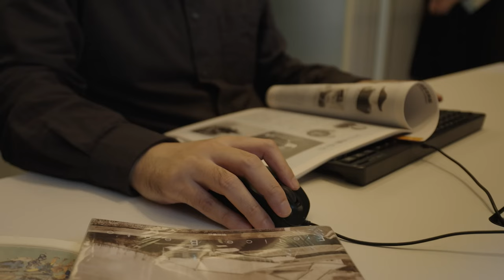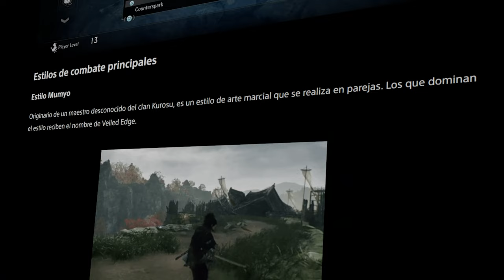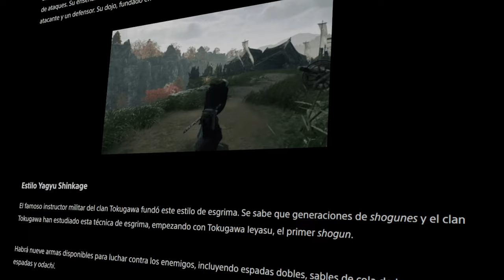¿QUÉ TAL ES RISE OF THE RONIN?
🔥 Juegos y Tarjetas Prepago Más Baratas 📲 Descarga la APP de Eneba y obtén descuentos exclusivos

🏺 Dar la bienvenida a los nuevos Miembros de los OLVIDADOS:

▪ Lissette Zuñiga
▪ bryan bennetts
▪ Josue Abarca

Rise of the Ronin será el siguiente gran exclusivo para Playstation 5 en el 2024 y he pensado en hacer un repaso de todo lo que hemos visto hasta ahora porque el propio estudio de Team Ninja ha publicado diferentes videos del diario de desarrollo que nos han permitido conocer muchos detalles de como es el funcionamiento del combate, su mundo abierto o la importancia de explorar el mundo en busca de vinculos para adoptar diferentes estilos de combate heredados para usar.

Tambien se conoce grandes datos de interes como la dificultad adaptada para todo tipo de jugadores, el modo multijugador cooperativo de hasta 4 jugadores y un montón de cosas que sin duda si lo esperabas, no te equivocabas, es una gran apuesta que pretende ser el mejor titulo creado por el estudio.

00:00 introducción
01:00 Combate
02:34 Desvio
04:14 Estilos de combate
06:06 Armas a distancia
07:21 Dificultad
07:57 Mundo abierto & Desplazamiento
09:08 Multijugador cooperativo
10:00 Alianzas & Progreso
11:10 Actividades secundarias